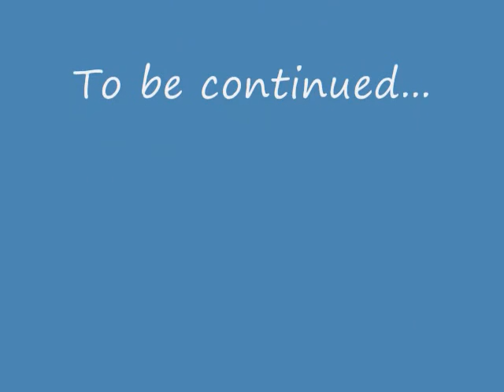Grenadines sailing, Part one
Sailing with a catamaran from Canouan to Tobago Cays via Mayreau